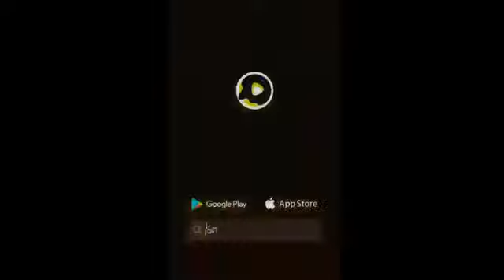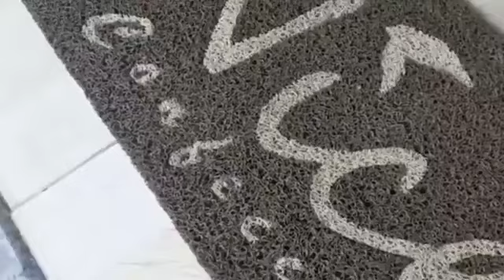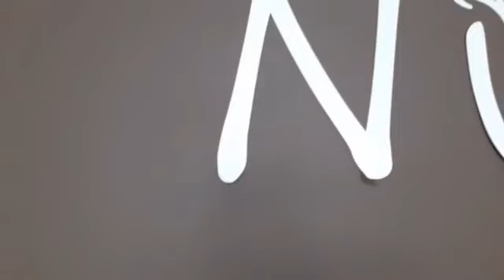Programa Alto Santo é Notícia - Apresentação Professor Joel